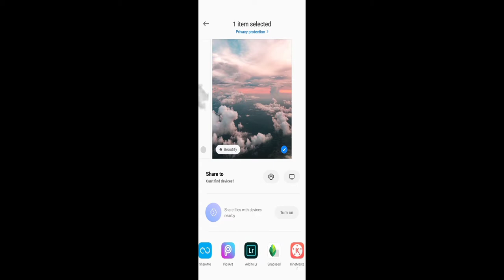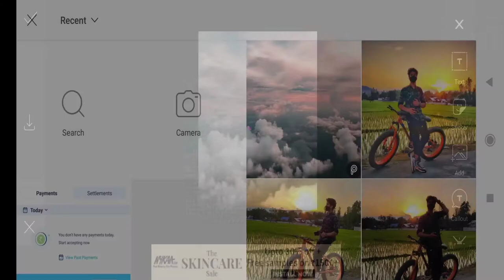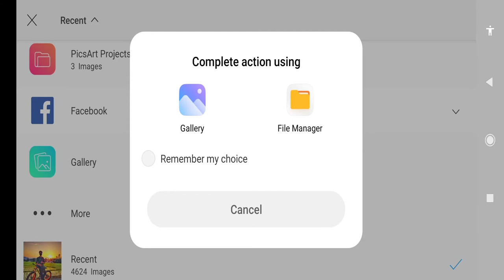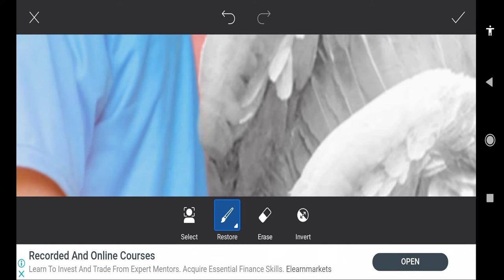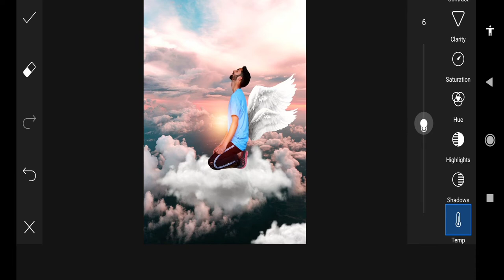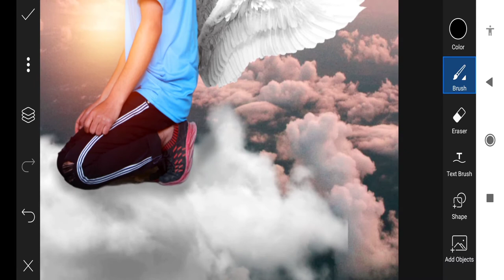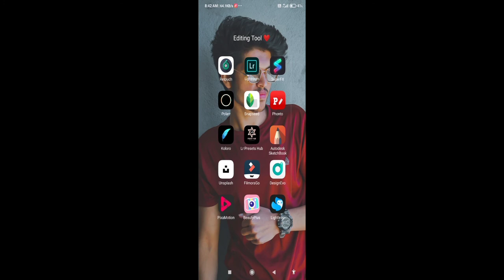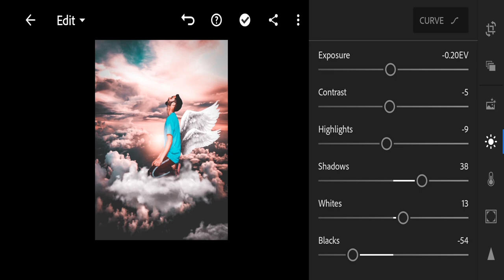Wings And Clouds Editing | Wing+Clouds Manipulation | Picsart Manipulation 2021 | Momin Edits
Wing And Cloud Editing in Picsart,

Wings Manipulation in Picsart.

Clouds Manipulation in Picsart 2021

How To Do Manipulation in Picsart 2021.